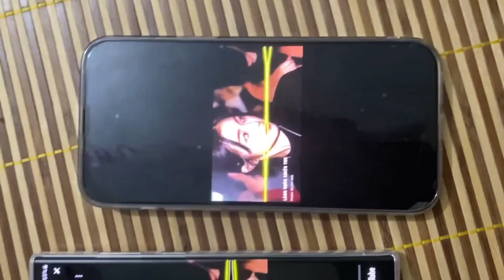Loa S23 Ultra vs IP 13Pro max